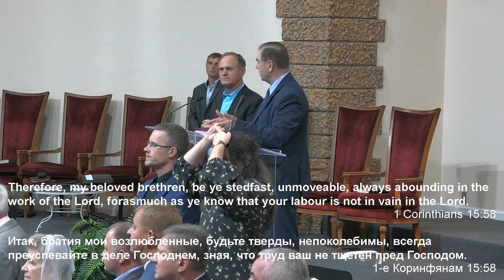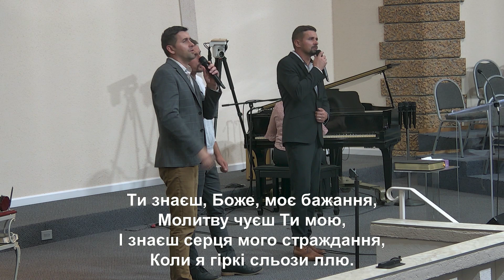Slavic Full Gospel Church Regional Prayer Service 092423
1 Preacher / Проповедник: (Time/Время 4:53)

2 Preacher / Проповедник: (Time/Время 27:27) Mark 5;22 (От Марка 5;22); 1 Corinthians 15;58 (1-е Коринфянам 15;58); Sermon Topic / Тема: Broken faith. / Сломленная вера.

3 Preacher / Проповедник: (Time/Время 44:57) Acts 20;19 (Деяния 20;19); Sermon Topic / Тема: Live For God. / Живите для Бога.

4 Preacher / Проповедник: (Time/Время 1:03:27)

5 Preacher / Проповедник: (Time/Время 1:27:49)